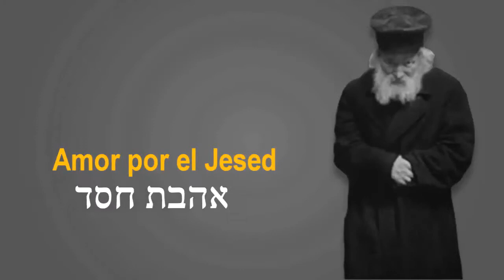J46 - Pobres de tu ciudad vs. pobres de otra ciudad